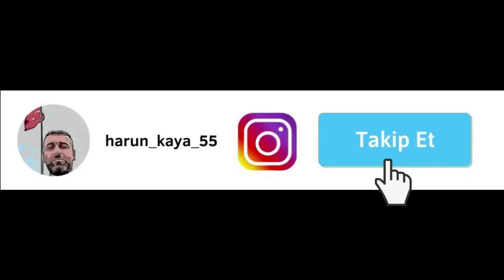Hattat 240s Traktörümün küçük Römorku / Traktör OFF ROAD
Merhaba arkadaşlar, video görselde Hattat 240s Traktörümün küçük Römork unu  görüntüledim. Traktörüm ile mini off road yaptım.